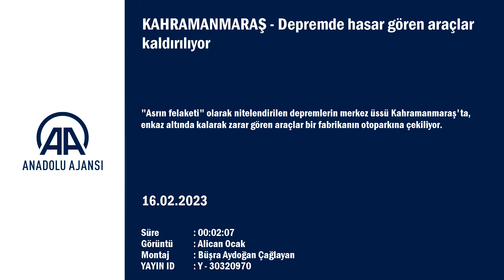Depremde hasar gören araçlar da kaldırılıyor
"Asrın felaketi" olarak nitelendirilen depremlerin merkez üssü Kahramanmaraş'ta, enkaz altında kalarak zarar gören araçlar bir fabrikanın otoparkına çekiliyor.

Deprem nedeniyle kentte birçok araç, yıkılan binaların enkazı altında kalarak hurdaya döndü.

Kaldırılan enkazların altından çıkarılan araçlar, Kahramanmaraş-Adana kara yolunda bulunan bir fabrikanın otoparkına konuluyor.

Araçların hali, depremin şiddetini gözler önüne seriyor.